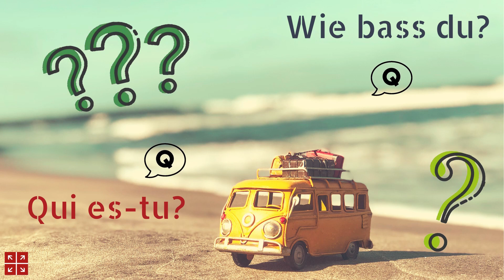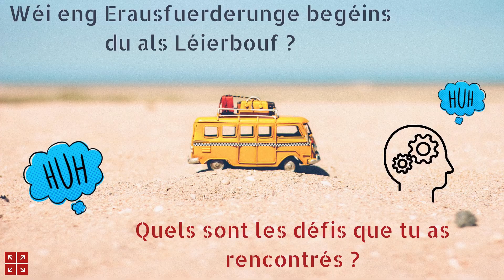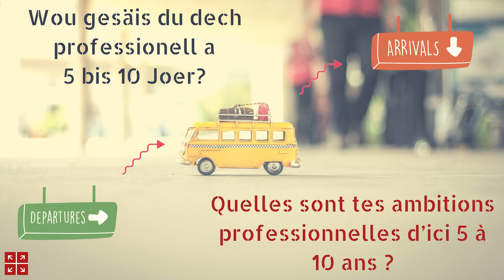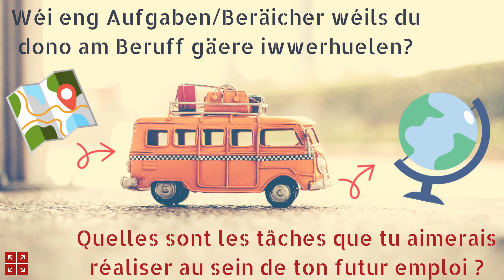ZOOM - Technicien en Tourisme : Étudiant